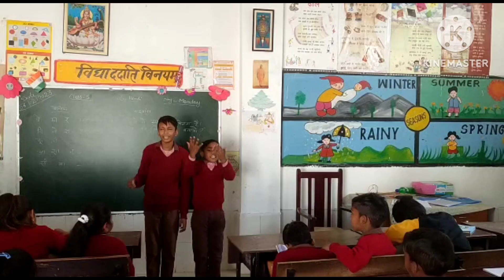कक्षा 1 व 2 की मजेदार गतिविधि जरूर देखें